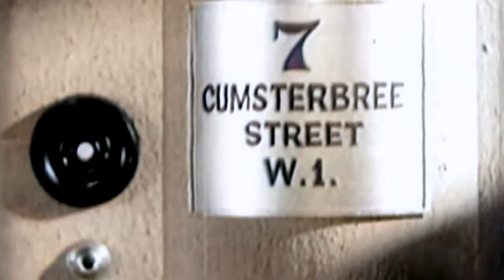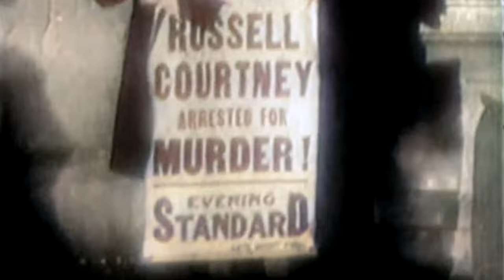1930s Romance: Lady Refuses (4K Colorized)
The Lady Refuses is a 1931 American pre-Code melodrama film, directed by George Archainbaud, from a screenplay by Wallace Smith, based on an original story by Guy Bolton and Robert Milton. It stars Betty Compson as a destitute young woman on the verge of becoming a prostitute, who is hired by a wealthy man to woo his ne'er-do-well son away from the clutches of a gold-digger (Margaret Livingston). The plot is regarded as risqué enough to appear in at least one collection of pre-Code Hollywood films.